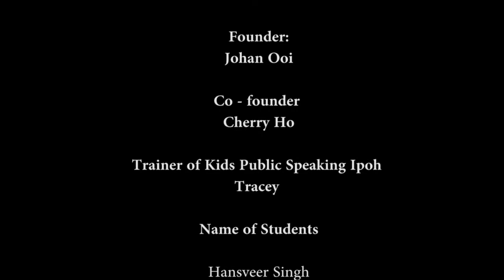Kids Brand Ambassador Program by Johan Speaking Academy at Lost World of Tambun (Loh Misha)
Brand Ambassador Program at Lost World Of Tambun . Thank you very much Lost World Of Tambun for this awesome opportunity.